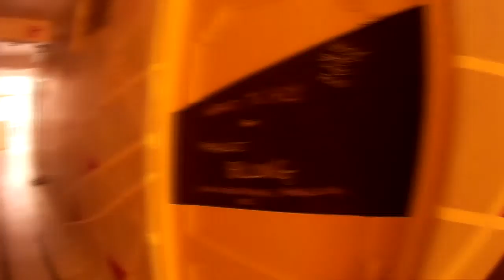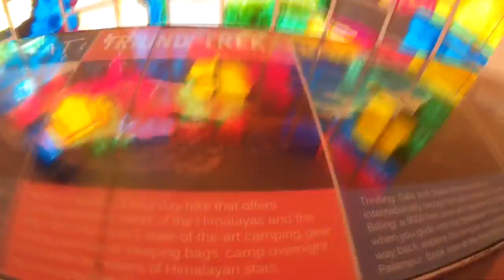GoPro Dhauladhar Escapades Paragliding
An amazing trekking spot in Himachal Pradesh to escape the heat of Northern India, boasting of adventure activities like Paragliding. Spl. Thanks to Benny Thomas, Ranjeet & Manjeet Bhai (Triund Forest Dept. Ph. 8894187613) and the Gliding Thakur (Ph. 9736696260) Soundtrack: NCM Tobu Hope